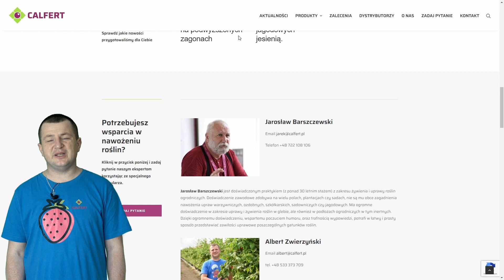Strona internetowa calfert.pl zmienia się dla Ciebie dowiedz, się co nowego przygotowaliśmy.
Zapraszamy Państwa do nowej odsłony strony calfert.pl, którą odświeżyliśmy tak, abyście szybciej i łatwiej mogli się po niej poruszać, znaleźć interesujące Was tematy, aktualności czy też  skontaktować się z nami.

Stworzyliśmy zakładkę „zadaj pytanie”, gdzie możecie kierować pytania dotyczące nawożenia, upraw czy też agrotechniki. Wystarczy wypełnić formularz, w którym opiszecie, w czym możemy Wam pomóc oraz możecie wysłać wyniki analiz gleby i wody, aby skonsultować z nami, jak prawidłowo poprowadzić nawożenie.

W zakładce „Aktualności” znajdziecie bieżące informacje z zakresu nawożenia, biostymulacji oraz fertygacji upraw. Jeśli  chcecie się z nami skontaktować, zapraszamy do zakładki „Kontakt”, gdzie znajdują się numery telefonów i adresy e-mail do naszych specjalistów.